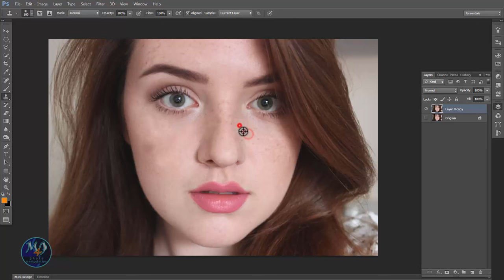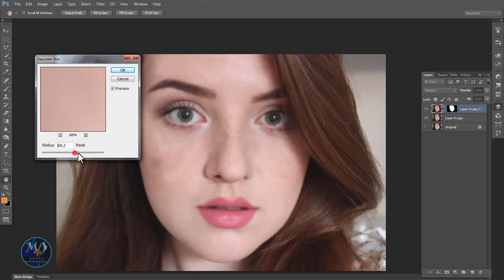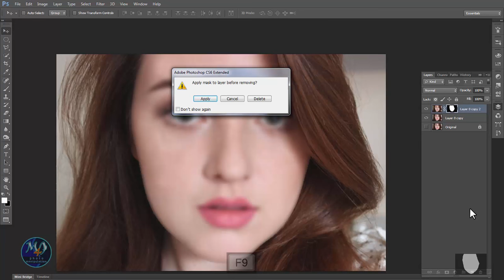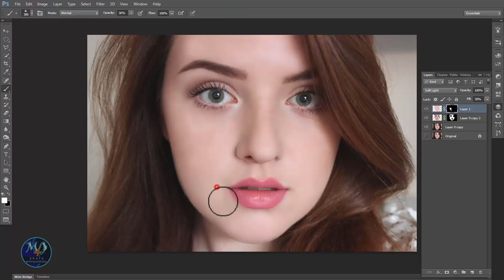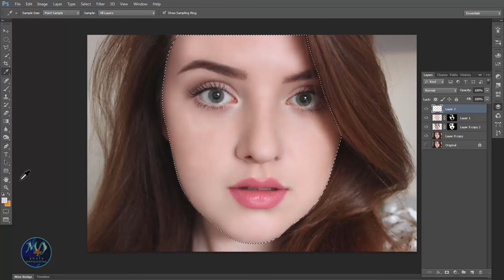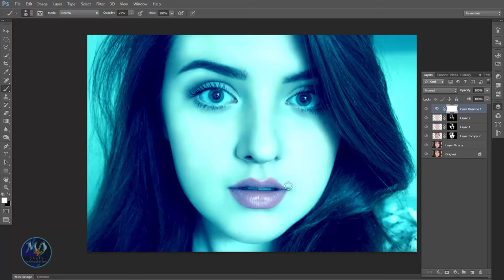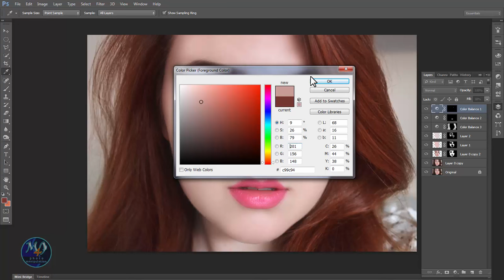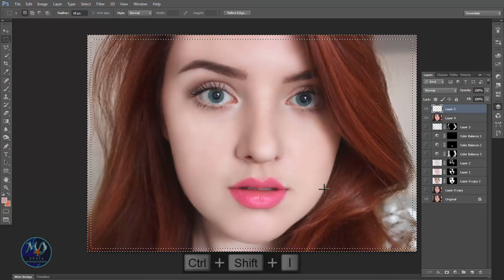Retouching Your Skin - Photomanipulation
Retoque suas fotos !
Assista a este vídeo e descubra como retocar suas fotos e deixar sua pele como se estivesse em uma revista famosa.
Acompanhe todo este passo-a-passo e controle a qualidade da sua pele, tons do cabelo e tons dos olhos.

Assista nossos outros vídeos e aprenda a controlar as demais ferramentas do Photoshop.